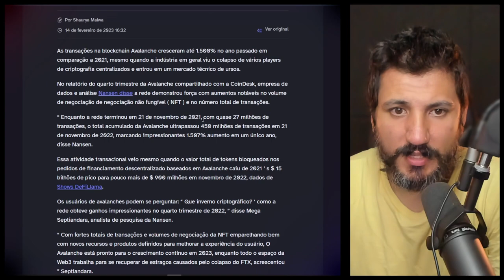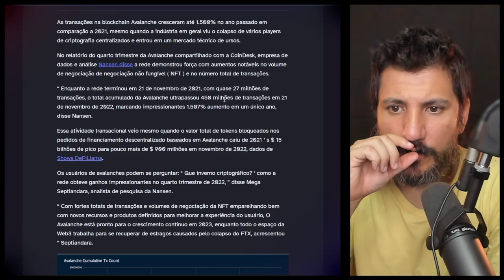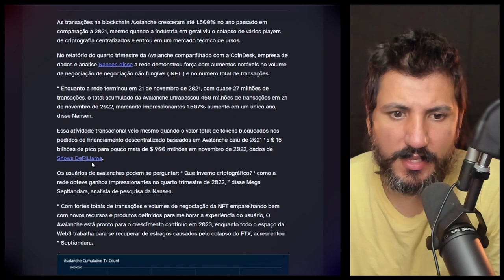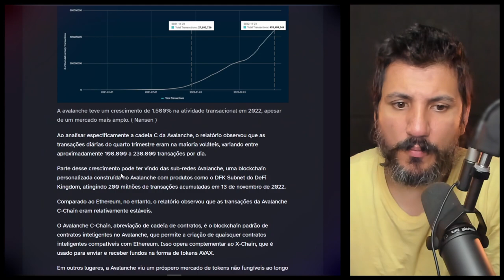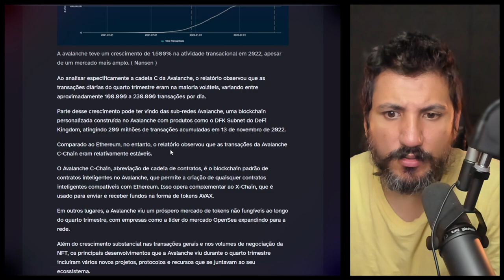AVALANCHE AVAX TEM AUMENTO DE 1500%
CANAL DINHEIRO CRYPTO - O seu canal favorito sobre Bitcoin, Criptomoedas e
Finanças!